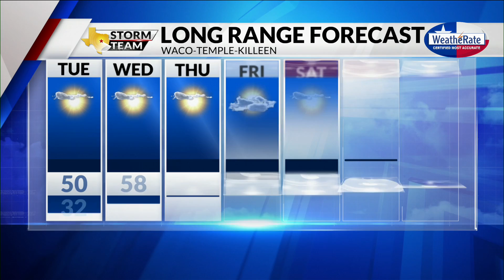Monday Forecast with Meteorologist Emily Kaye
Another chilly night coming our way! Meteorologist Emily Kaye has the latest.